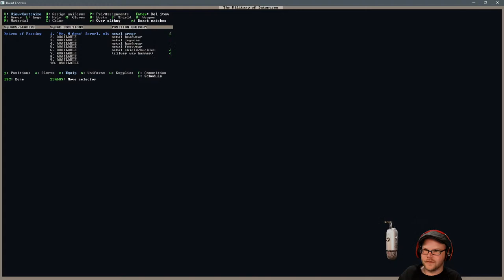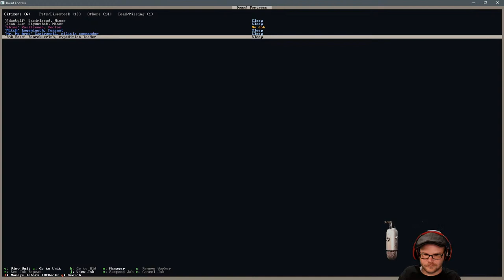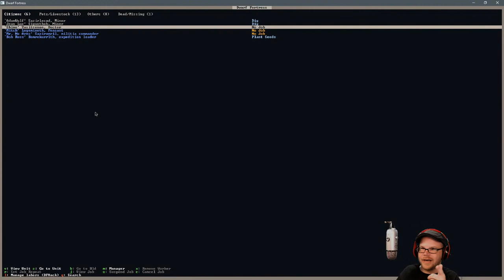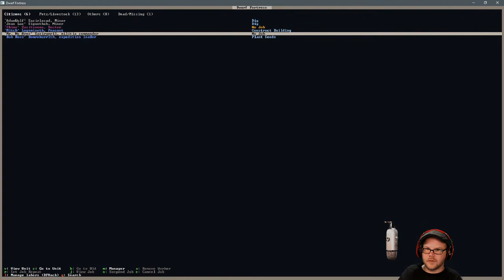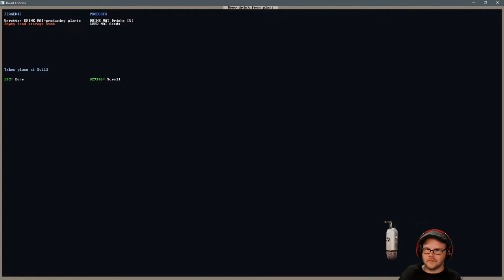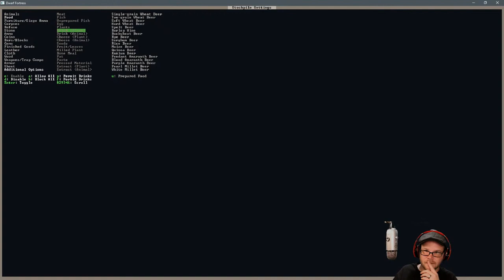Dwarf Fortress: The Haunted Volcano - (part 2)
Haunted Biome, Volcano Fort

Vettlingr tileset